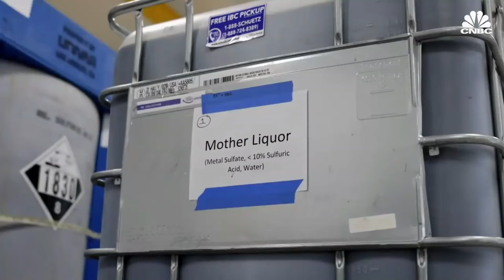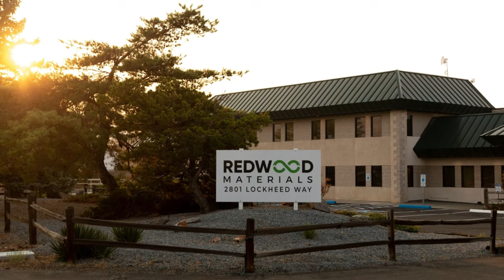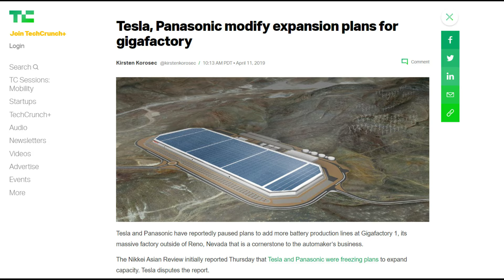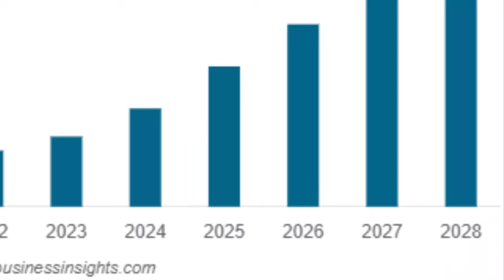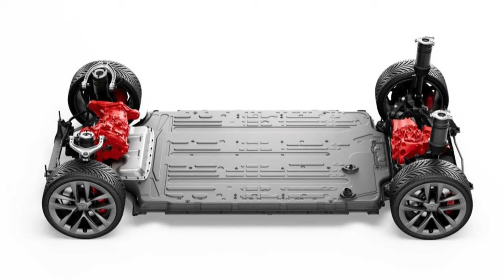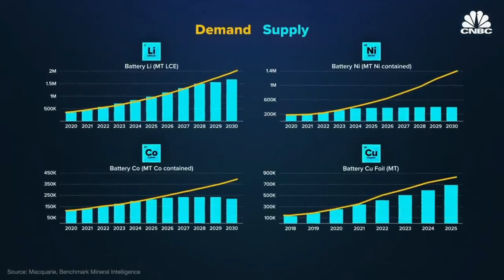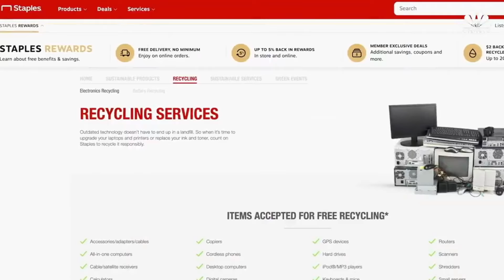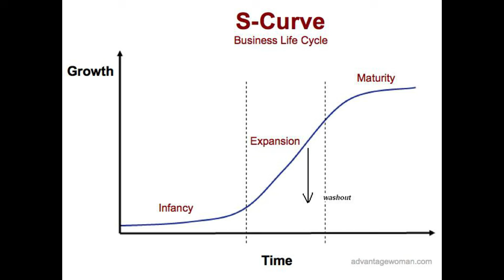【Next Tesla】 次の100倍企業はこれだ！3兆円バッテリーリサイクル市場を掴め！ 次の爆上げ投資戦略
リチウムイオン電池の原材料の一つであるリチウムの価格は、2021年から比べて700%と暴騰しています。もともと高価なコバルトも70%以上高騰しています。中国市場でのバッテリーkWhのコストは、NCMバッテリー（Nickel-cobalt-manganese）で2.5倍以上跳ね上がったと言います。
勿論この高騰が影響を受けるのはEVだけではないと思われます。
普段意識していなくても、現代人の生活にバッテリーの存在は欠かせい物となっています。スマホに始まって、イヤホン、車のカギ、ノートパソコン、タブレット、医療機器、産業用、軍事用や宇宙用のバッテリーなど、上げればきりがありません。
もしバッテリーが無くなったら、現代人の生活は、あっという間に破綻してしまいます。
その一方で、古くなったバッテリーが毎日世界中で、大量に廃棄されています。バッテリーの成分は、毒性が高く発火の危険性もあるため、多くが埋め立て地に送られてしまう運命となってしまいます。地球が抱える問題は、二酸化炭素だけではありません。実はゴミの埋立問題も地球環境にとっては、大きな課題となっているのです。
古くなったバッテリーの金属材料自体は、長く使ってもすり減ってしまったり、ガソリンの様に消費して無くなってしまうと言う事はありません。新品と何も変わらない品質を維持しているのです。
ニッケル、コバルト、あるいは銅などのバッテリーに欠かせない材料の95-98%はリサイクルが可能です。基本的に、全ての金属物質が再利用可能です。しかも、リサイクルによって、バッテリーに何回でも使用する事が可能です。
これが大きなビジネスチャンスなのは言うまでもありません。

また、ご意見ご感想のコメントもお待ちしています。

関連動画：
【スペースXの闘い】巨大独占企業に挑むスタートアップの物語 - How SpaceX Could Win The Space Race and made history

【イーロン・マスクの本当の正体とは . . .】天才的科学者の頭脳をもった経営者はなぜすごいのか？　テスラとスペースXの創業者で大株主

【EVバッテリー】4680 Battery について - テスラ株が爆騰する仕組み　Tesla dominates the EV market

【テスラ株】自動車業界は完全にゲームオーバー 、Tesla 秘密兵器 ギガプレス　 $ なぜ再び爆上げするのか . . .$ - Giga Press -　高効率、最速生産能力